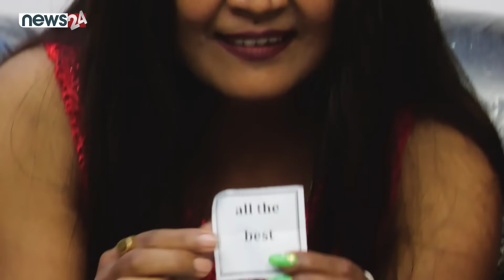दुबै किड्नी फेल भएर मृत्युको मुखमा पुगेकी चम्सुरीलाई बचाउने आमा र परिवारको संघर्षको कथा | AAMA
दुबै किड्नी फेल भएर मृत्युको मुखमा पुगेकी चम्सुरीलाई बचाउने आमा र परिवारको संघर्षको कथा | AAMA | SEASON 4